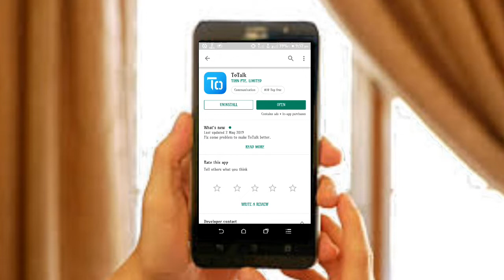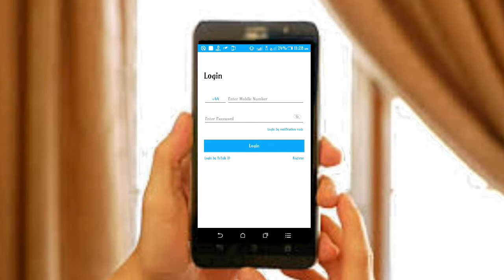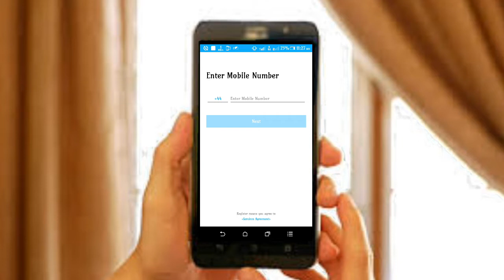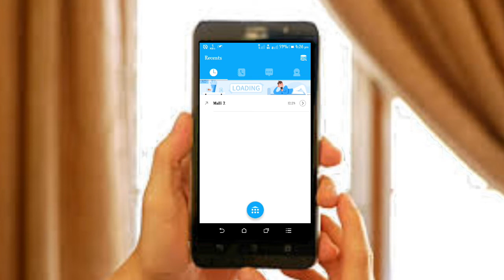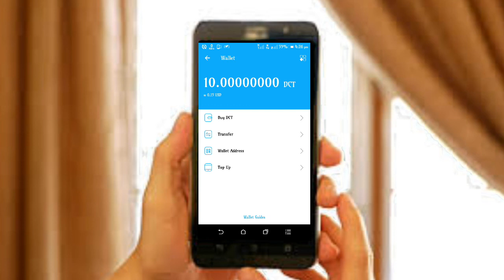Call to any number without pay mony.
I'm pubudu priyashantha.
I create a content for you.